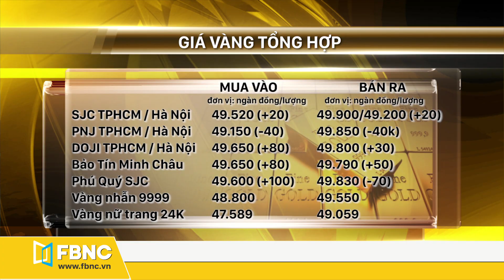Giá vàng hôm nay 6/7/2020 | 18% chuyên gia cho rằng vàng đi xuống trong tuần này | FBNC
* FBNC sẽ cập nhật giá vàng hôm nay ngày 6 tháng 7/2020 với những số liệu mới nhất như sau:
- GIÁ VÀNG THẾ GIỚI:
• Ghi nhận cụ thể lúc 11h hôm nay, giá vàng thế giới đã tăng
trở lại 6,4 USD cả hai chiều, đưa chiều bán ra lên mức 1.774 USD/ounce, chiều mua
vào lên mức 1.773,4 USD/ounce.
- GIÁ VÀNG TRONG NƯỚC:
• Tiếp đà tăng trở lại của vàng miếng, giá vàng nữ trang 9999, giá vàng 24k cũng có
sự điều chỉnh tăng khoảng 120.000đ ở cả hai chiều như số liệu mà quý vị đang thấy
trên màn hình.
- TỶ GIÁ NGOẠI TỆ:
• Về Tỷ giá trung tâm giữa đồng Việt Nam (VND) và đô la Mỹ (USD) sáng 3/7 được
Ngân hàng Nhà nước công bố ở mức 23.230 VND/USD, tăng 5 đồng so với phiên
giao dịch ngày hôm qua.
FBNC
ĐỒNG TIỀN THÔNG MINH - CUỘC SỐNG THÔNG MINH